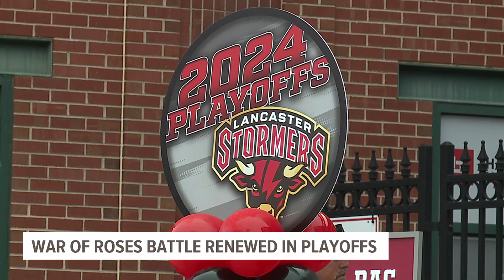York Revs and Lancaster Stormers renew crosstown rivalry in Atlantic League Playoffs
The Lancaster Stormers and York Revolution meet once again, this time in the Atlantic League Playoffs.

This is only the third meeting between the two teams ever in the playoffs, making the cross-town rivalry anticipation that much higher.

"It’s the first time in 12 years that Lancaster has met the Revs in the playoffs," said voice of the Stormers Dave Collins. "It seems with all the success that these two teams have had it would happen more often. They beat us in '11, we beat them in '12, now it's 2024 and well see who gets the 2 series to 1 jump."

The Revolution dominated the regular season series 15-3. That means nothing come postseason but it's a treat for supporters of both sides.